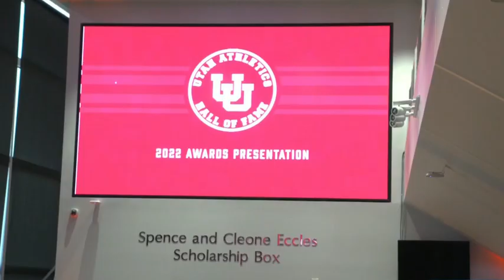Eric Weddle joins the set, flashes Super Bowl ring after induction into Utah Athletics Hall of Fame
Former NFL All-Pro safety Eric Weddle joined the Pac-12 Pregame Show after being inducted into the Utah Athletics Hall of Fame to reflect on his time in Salt Lake City, winning Super LVI with the Los Angeles Rams and much more. Weddle was an All-American at Utah in 2006 and finished his career with 18 interceptions, second-most in school history.